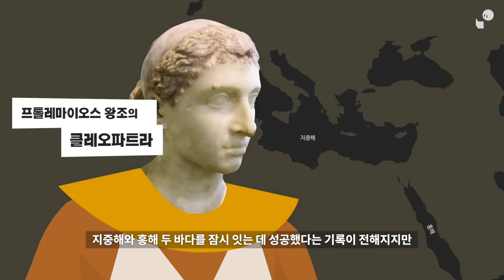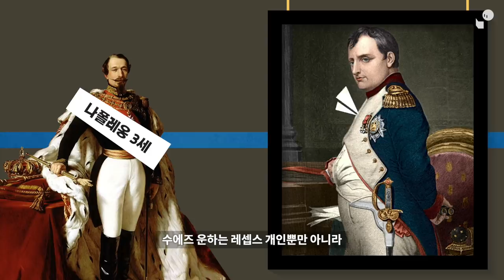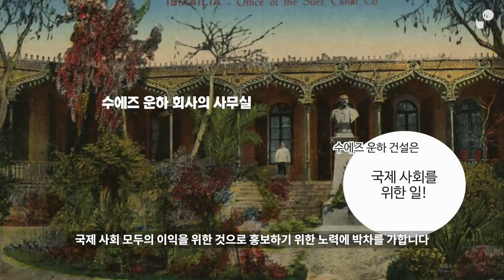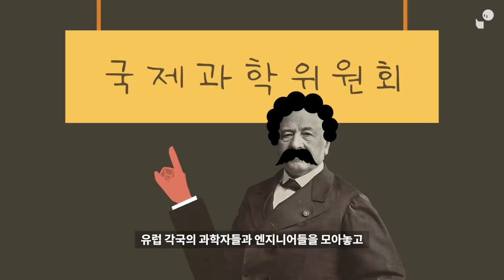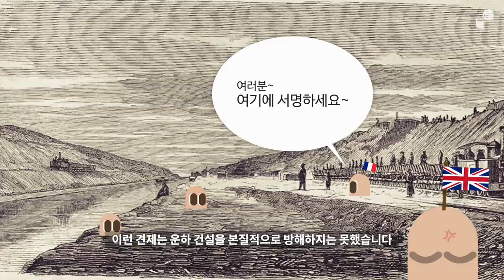수에즈 운하는 어쩌다가 건설되었을까?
이번 영상에서는 수에즈 운하의 건설 과정에 대해서 다뤄보았습니다.

참고자료
Althaus, Marco: Die Kanalarbeiter der Compagnie von Suez. In: Politik & Kommunikation. Juli 2011, S. 38–29
Britannica: "Suez Canal", in: The New Encyclopaedia Britannica, London 2007
Wolfgang G. Schwanitz (Hrsg.): 125 Jahre Sueskanal. Lauchhammers Eisenguß am Nil, Olms, Hildesheim 1998